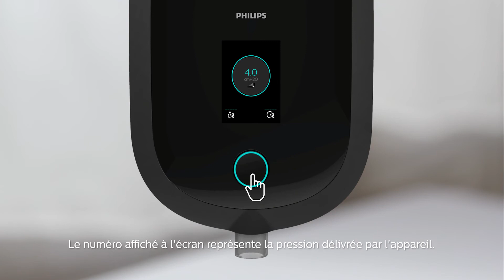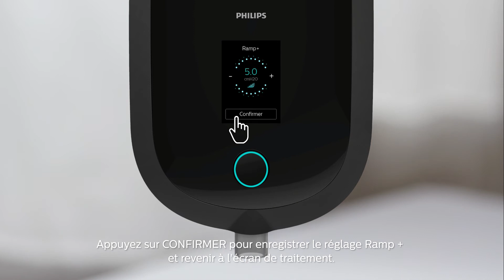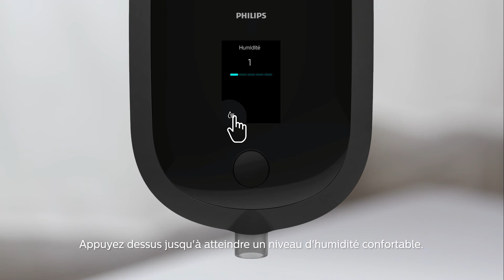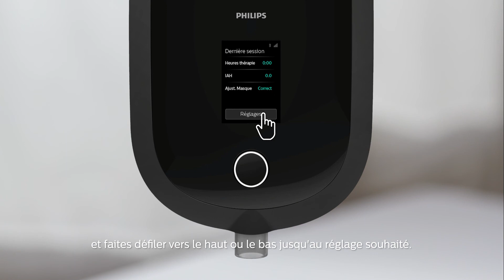Navigation dans le menu patient de la PPC DreamStation 2 Philips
DreamStation 2 est notre nouvelle plateforme PPC étudiée pour optimiser l'expérience de tous les utilisateurs.

Pour en savoir plus sur nos solutions de prise en charge du SAOS